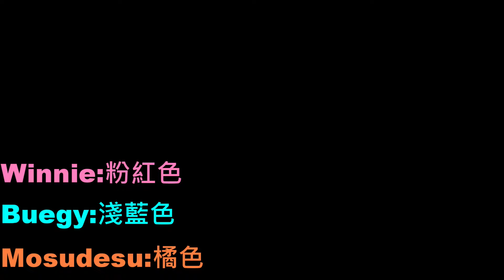【Winnie】有好心人